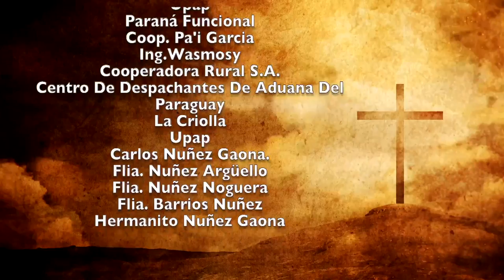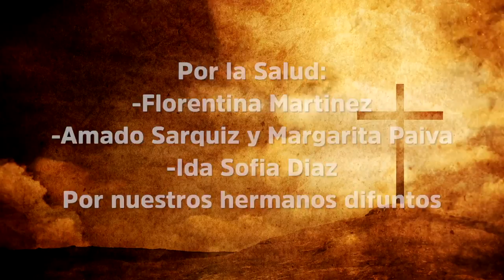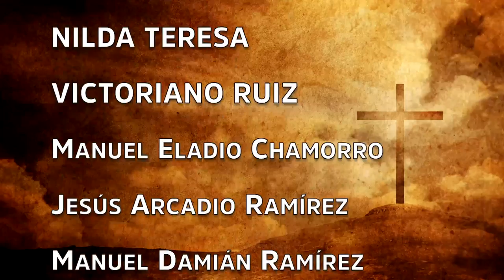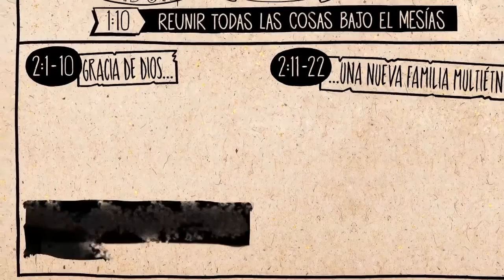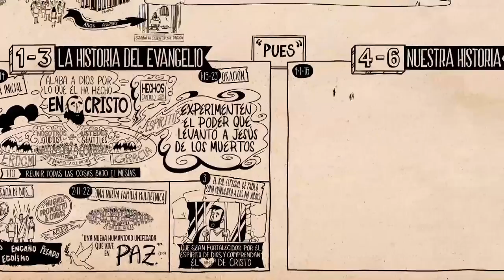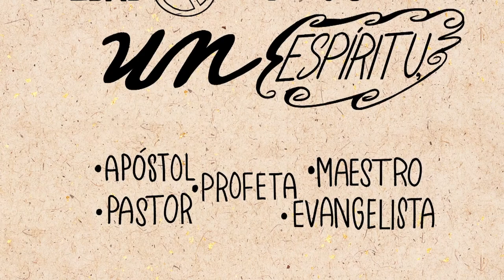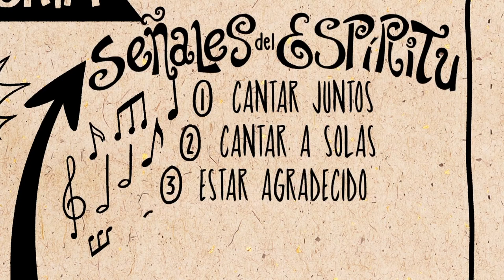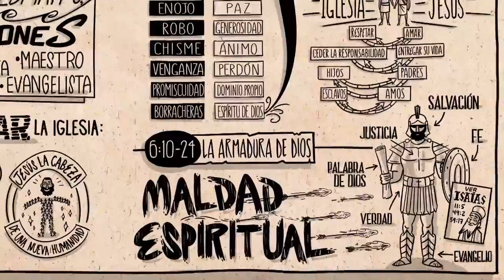Misa 28 de octubre 2022